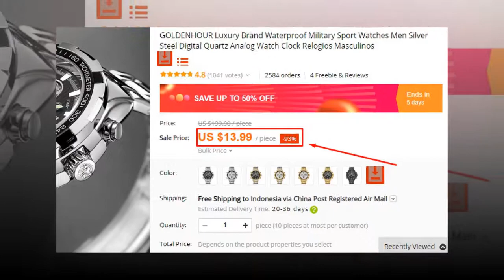Best mens watches under 100 dollars GOLDENHOUR Luxury Brand Waterproof Military Sport Watches Men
New Best mens watches under 100 dollars GOLDENHOUR Luxury Brand Waterproof Military Sport Watches Men

GOLDENHOUR Luxury Brand Waterproof Military Sport Watches Men Silver Steel Digital Quartz Analog Watch Clock Relogios Masculinos

♦YouTube channel that showcase :

bargain Watches Men,
best price Watches Men,
best reviews of Watches Men,
buying Watches Men,
buy Watches Men,
buy Watches Men online,
cheapest Watches Men,
get cheap Watches Men
best mens watches under 100 dollars
best mens watches under 1000
best mens watches under 5000
men's watches sports
mens watches under 100
watches mens fashion
mens fashion watches 2018
mens watches
mens watches 2018
men's watches at costco
men's watches guide
men's watches invicta reviews
men's watches metal strap
men's watches reviews 2018